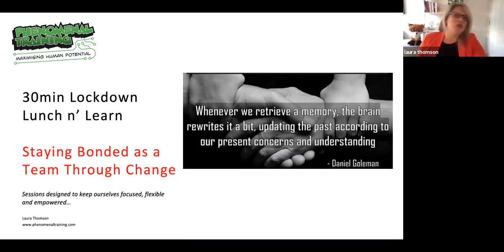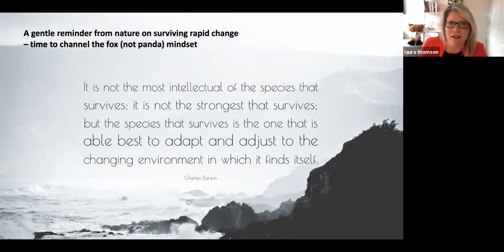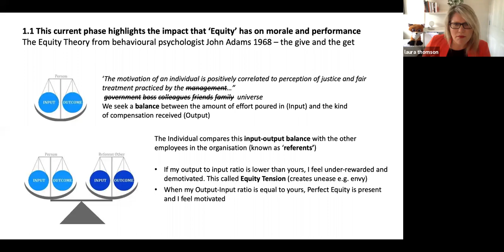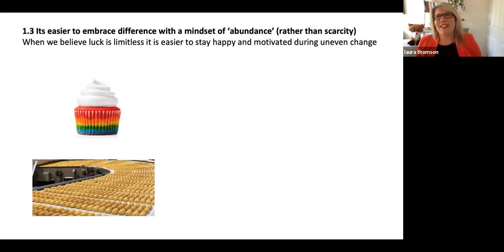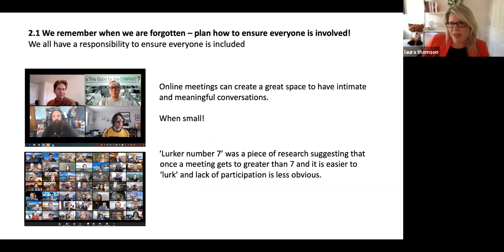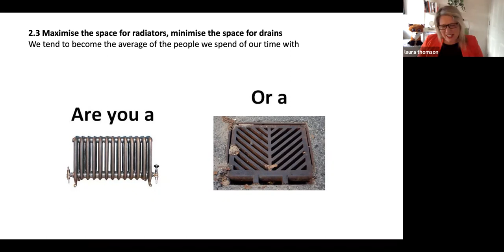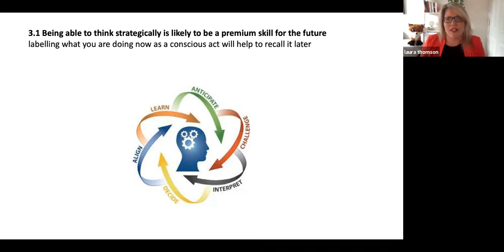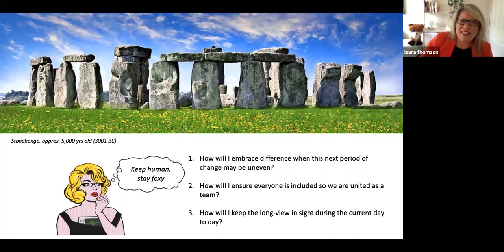Lockdown Lunch & Learn Webinar 13. Staying Bonded as a Team Through Change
Ideal for anyone looking for a motivational boost this 30-minute practical session is full of ideas for keeping bonded as a team as we enter into the next phase of transformation. The sheer variety of circumstance creates an exponential level of difference that could impact how a team work well together.  Inspired by the miracle of human memory, we will explore how to stay bonded as a team no matter your current situation.  Embracing difference is useful now and as a ‘forever’ skill.

Boil the kettle and join me as we explore practical tips for staying bonded as a team including:
1. Developing the mindset to embrace difference when change may not be universally shared
2. Tips for using language that includes and unites if waves of change impact the team differently
3. Frameworks for keeping strategic during tricky operational times